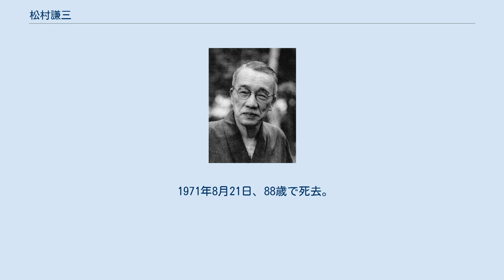松村謙三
富山県選出の衆議院議員_(帝国議会)
松村 謙三（まつむら けんぞう、1883年〈明治16年〉1月24日 - 1971年〈昭和46年〉8月21日）は、昭和日本の政治家。
中華人民共和国・中国共産党と友好関係を築いた。
 富山県福光町（現在の南砺市）出身の実業家、政治家。
 5回にわたり中国を訪問。
1970年には、周恩来首相から日中貿易継続を許される企業の条件を示された。
そこで、台湾に多くの投資を行い、援助している企業との取引は拒否すると言い渡される。
そうして、日中国交正常化の地固めをし、社民党寄りの評論家佐高信から高く評価されている。
幣原喜重郎内閣では農相として第1次・第2次農地改革に携わる。
中曽根康弘が「最も尊敬して師事した政治家」だった。
 生家は薬種商を営む地主の素封家で、その長男である。
実母は事情があって2歳の時に松村家を離れ、継母によって育てられる。
腹違いの弟と妹がいた。
 立本小学校尋常科・高等科を優秀な成績で卒業して富山の県立一中（富山中学）に入学した。
翌年、高岡に県立二中（高岡中学）ができたため、2年生として編入。
松村は高岡中学の第1期卒業生である。
在学中に校長排斥運動をして2週間の停学処分を受けている。
卒業時の成績は12人中7番。
1902年、東京専門学校（現・早稲田大学）高等予科に進学した。
高岡中学の校長がしきりに「官学へ行け」ということに対する反抗心もあって、同級生2人と誘い合って私学の早稲田進学を決意した。
父親は薬学の専門学校に行って薬剤師の資格をとり家業を継ぐことを望んだが、松村は粘り強く説得して東京遊学を認めさせた。
早稲田大学政治経済学科の第2回卒業生である。
卒業論文に「日本農業恐慌論」を執筆。
学生時代から中国と農業に強い関心を抱いていた。
松村謙三が生涯をかけて取り組んだテーマが日中関係と農政であった。
 1906年卒業後、報知新聞社入社。
箕浦勝人社長は報知新聞の基礎を固めるため、生え抜き記者の育成をめざし、推薦を早稲田の重鎮・高田早苗に依頼した。
高田は松村を呼んで「報知から子飼いの記者を養成したいので適材をよこしてくれと言ってきた。君、どうだ。行ってみる気はないか」と話した。
ぜひお願いしますと即答し、高田の紹介状を持って箕浦を訪ねると「明日から来い」と入社が即決した。
記者時代は大隈重信の関西旅行の同行取材を担当。
大隈の動静を報知新聞紙上に報道した。
これをきっかけに松村は頻繁に大隈邸に出入りするようになった。
1912年父の死で家業の薬屋を継ぐ。
所有する山林の植林事業にも従事した。
1917年福光町会議員、1919年に県会議員を歴任。
 1928年に第16回衆議院議員総選挙（第一回普通選挙）で当選した。
戦前は立憲民政党に所属して衆議院選挙で連続6回当選、戦後いったん公職追放になるものの、追放解除後に改進党から自由民主党に所属して衆議院選挙で連続7回当選、合計13回の当選を果たした。
1928年初当選直後、民政党済南事件調査団の一員に加わって中国を訪れた。
ここで張作霖爆殺事件に遭遇し、帰国した。
一行は事件の詳細を浜口雄幸総裁に報告した。
浜口は「この問題は実に重大だ。党派の関係を超える重大事であるから、この材料の取り扱いは自分に一任してほしい」と述べた。
事は日本の国際信用にかかわることなので扱いは慎重を期さなければならないという浜口の態度に松村は「大政党の総裁として実に立派なものだ」と思ったという。
この問題で民政党は中野正剛が質問に立ち、「満州某重大事件」として真相をオブラートに包みながら田中義一内閣の政治責任を厳しく追及した。
これが致命傷になって田中内閣は退陣に追い込まれ、1929年7月、待望の浜口民政党内閣が発足した。
町田忠治が農相として入閣し、町田農相秘書官となった。
これは安達謙蔵内相が推薦した。
野党時代、安達が鳥取県を遊説した際に松村が同行し、当時の鳥取県知事が松村と同郷だったため、安達一行は知事から異例の歓待を受けたことがあった。
安達はこの時の借りを返したのである。
町田を松村は政治の師と仰ぐようになり、師弟関係を結んだ。
 犬養内閣の1932年1月、衆議院を解散し民政党は苦境に陥った。
松村はこの選挙で最下位で当選に滑り込んだ。
1932年斎藤実内閣が組織されて政友会から高...